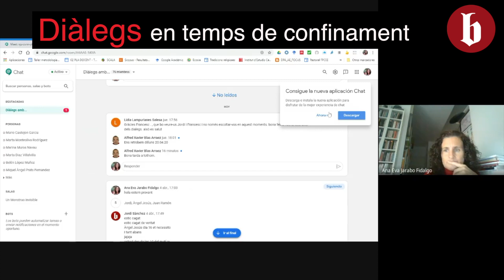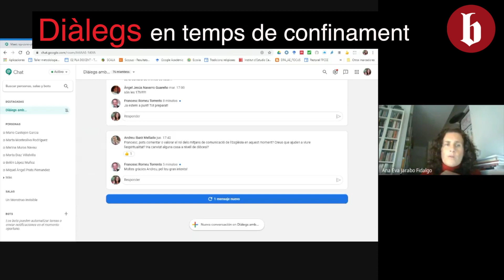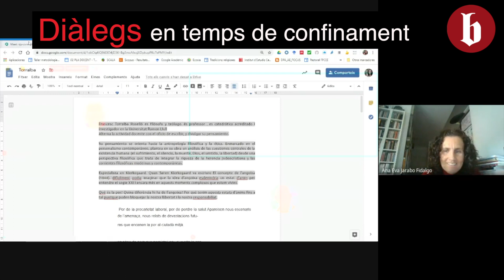3- La por i l'angoixa en temps de vulnerabilitat sanitària i incertesa econòmica - Francesc Torralba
"Diàlegs en temps de confinament" és una iniciativa de l'Àrea de Pastoral de Blanquerna-URL, un espai online compartit de reflexió, asesossorament i diàlegs on participen diversos professors i experts de Blanquerna.
Aquesta és la tercera de les trobades "La por i l'angoixa en temps de vulnerabilitat sanitària i d'incertesa econòmica", a càrrec de Francesc Torralba, el dilluns 20 d'abril del 2020.